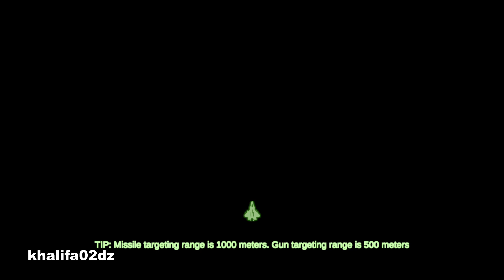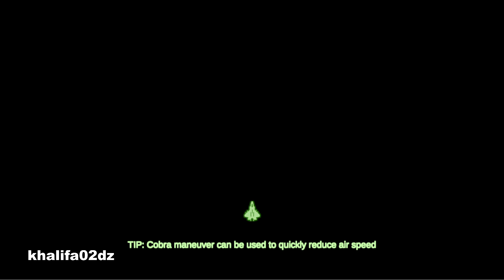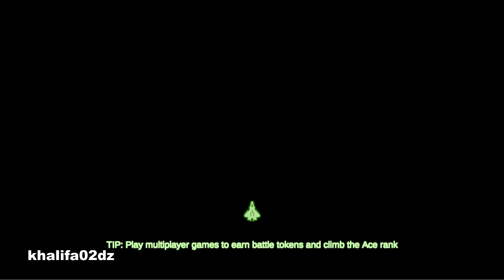AeroMayhem PvP: Air Combat Ace - Gameplay Walkthrough (Android) Part 1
📌DESCRIPTION
Welcome to AeroMayhem PvP, the ultimate multiplayer air combat game. Engage in intense dogfights and showcase your ace pilot skills in the world's most advanced fighter jets.